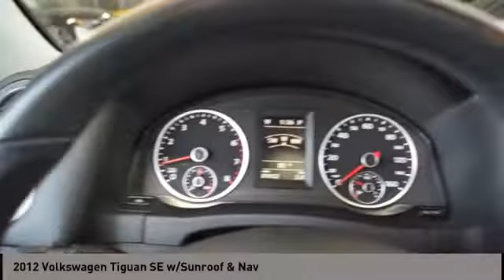2012 Volkswagen Tiguan San Antonio TX P7A0509A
2012 Volkswagen Tiguan SE w/Sunroof & Nav

Audi Dominion
 21105 IH 10

What a fantastic deal! Experience driving perfection in the 2012 Volkswagen Tiguan! It delivers style and power in a single package! A turbocharger is also included as an economical means of increasing performance. All of the premium features expected of a Volkswagen are offered, including: a leather steering wheel, front fog lights, and the power moon roof opens up the cabin to the natural environment. Under the hood youll find a 4 cylinder engine with more than 200 horsepower, and for added security, dynamic Stability Control supplements the drivetrain. We pride ourselves in the quality that we offer on all of our vehicles. Stop by our dealership or give us a call for more information.